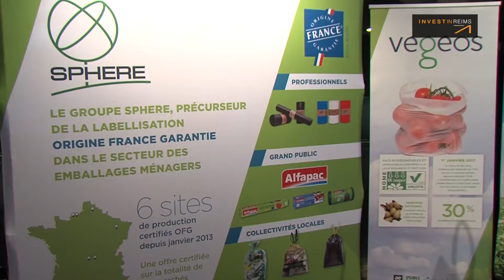Assises du Produire en France 2016 à Reims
Crédit : KILKOA pour Invest in Reims